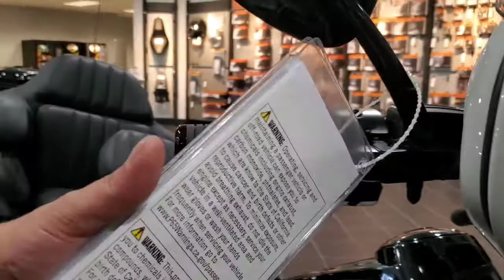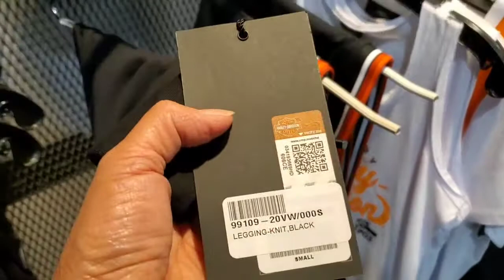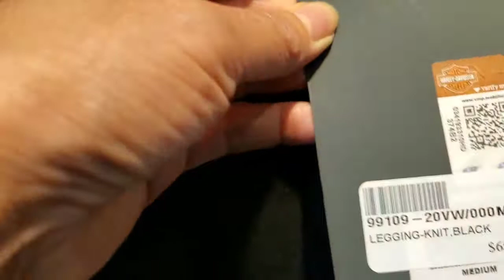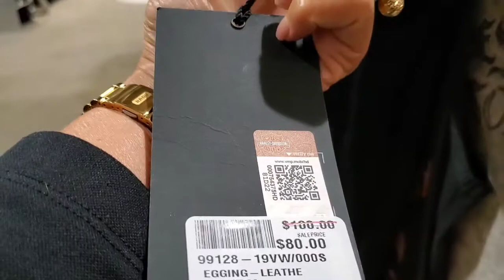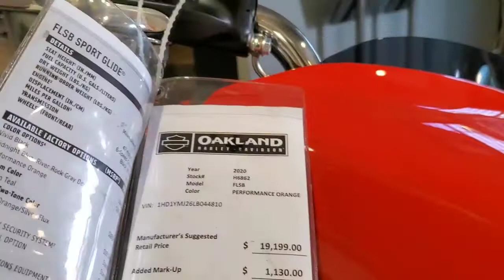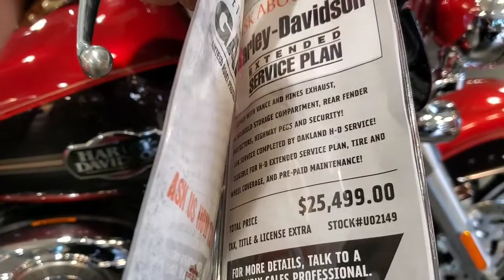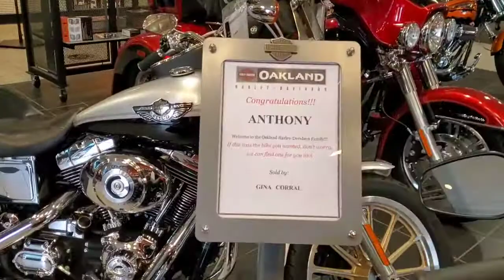HARLEY DAVIDSON at OAKLAND CALIFORNIA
Bumili ng motor yung kasamahan namin at napakaganda at namili rin akk ng damit.